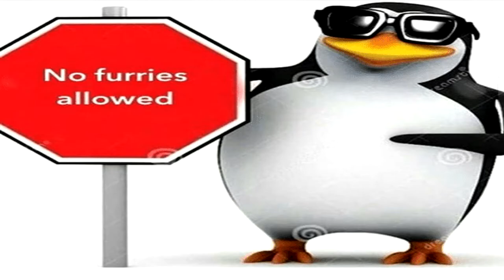Хардкорный Призыватель в Мастере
ae, crimonit.  В этом видео я решил проверить , возможно ли пройти Террарию на Мастер моде, в то же время используя сид For the Worthy. Это очень неприятно.

Музыка в конце : Batchbug - Easymode